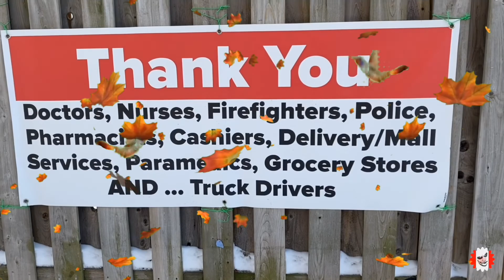SUMMER to FALL SEASON: Enjoy the music